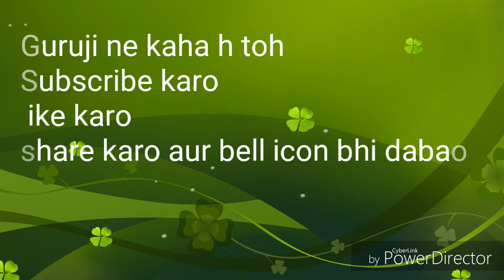Finally Met Technical Guruji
Like karo
sharekaro
Susubscribe karo
Ab guru ne kaha h kardo